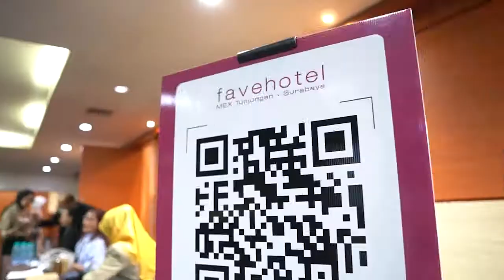JULI 2022 - LIVE TODAY UNIVISION : SOLUSI KEMISKINAN ADALAH PENDIDIKAN FINANSIAL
Visi :
Menjadi motor penggerak ekonomi kerakyatan, Khususnya lapisan menengah dan bawah

Misi :
Saling mengamankan & meningkatkan kesejahteraan anggota dengan saling membantu, kerjasama, dan meringankan beban resiko kehidupan yang akan dihadapi (Risk Sharing) dengan kekuatan berJamaah

Target :
Dengan Program Ta'awun, insyaAllah bisa hindarkan diri & keluarga dari Masa Pensiun Tidak Tenang & Masa Kemiskinan bersystem

Tinggal kita Mau menggerakkan hati untuk menjalankan Kerjasama ini atau tidak. Mau untuk membantu Sesama atau tidak

Pastikan Anda bersedia menjadi bagian dari keluarga kami ?

Hubungi Segera Orang Yang Telah Mengirimkan Link Berikut ini.

Salam Santun,

Tim Ta'awun